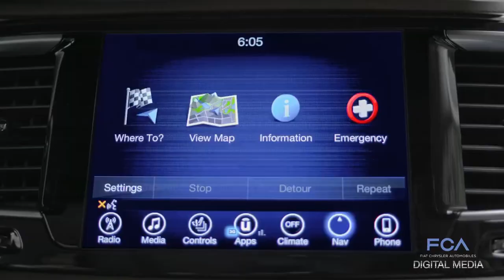FCA Replay June 3, 2016 | AutoMotoTV